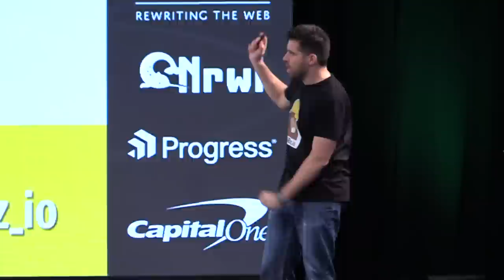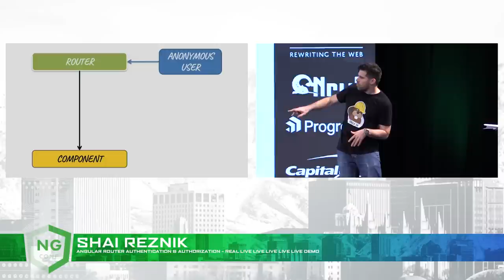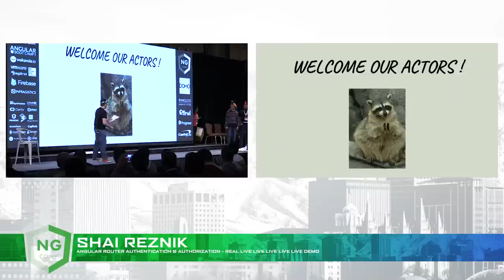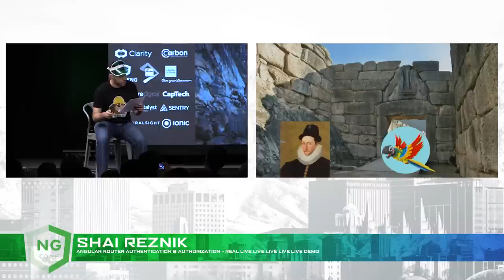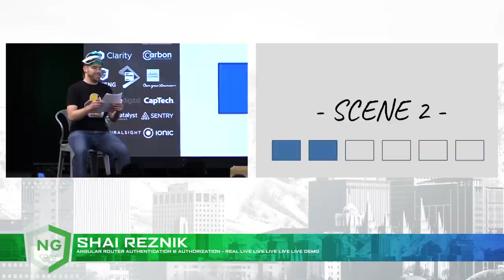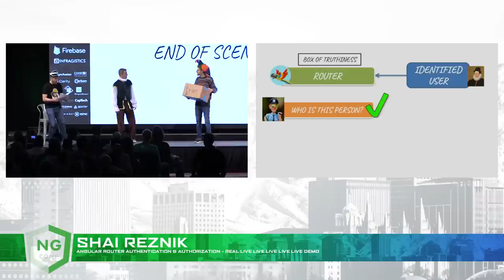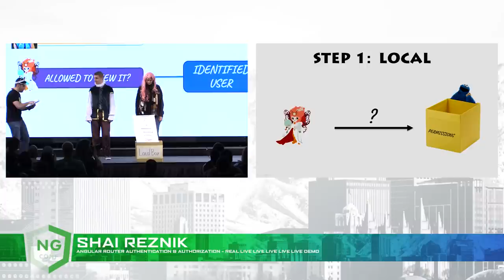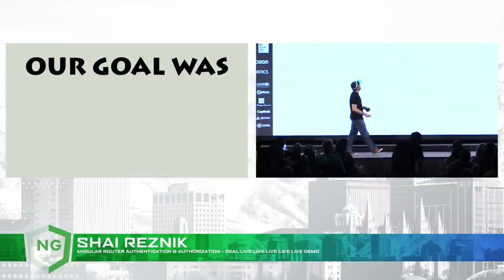Angular Router Authentication and Authorization Real LIVE LIVE LIVE LIVE LIVE Demo - Shai Reznik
Actors -
Prince - Brian Clark
Princess - Jeff Cross
Parrot - Pascal Precht
Identity Guard - Bonnie Brennan
Cookie Monster - Mike Brocchi
Async Operation - Igor Minar
Queen - Jules Kremer
Frustrated Director - Shai Reznik

Shyloh Belnap
Marti Johnsen
Tyler & Sunny Leggett

ng-conf is a three-day, single-track conference focused on delivering the highest quality training in the Angular JavaScript framework. 1500 Developers from across the country will converge on beautiful Salt Lake City, UT to participate in training sessions by the Google Angular team, and other Angular experts. In addition to the invaluable training, ng-conf will deliver a premier conference experience for attendees, providing opportunities to network with other developers, relax at social events, and engage in some of the unique entertainment opportunities available in Utah.